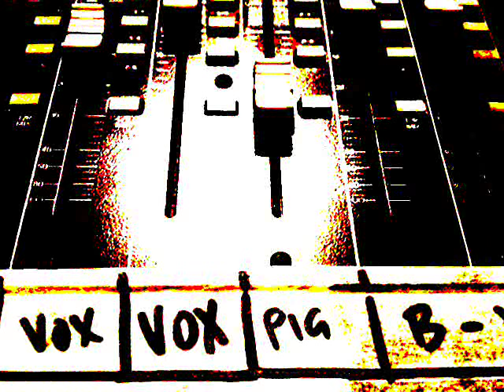100% of Nuthin' - The Intolerants. Album trailer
A trailer for The Intolerants album 100% of Nuthin' on Western Star records